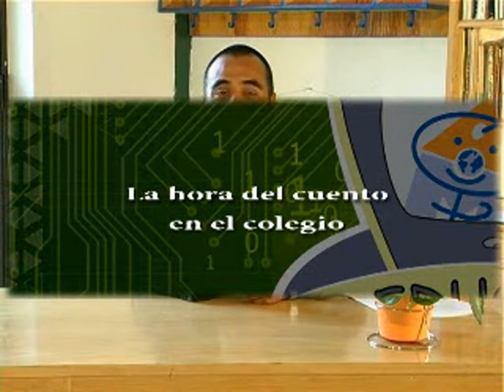Consejos para contar cuentos: La Hora del Cuento en el Colegio (V)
Los cuentos son una herramienta muy utilizada, tanto por docentes como por los padres. Armando Trejo nos explica como hacer que la "hora del cuento" sea un momento mágico.